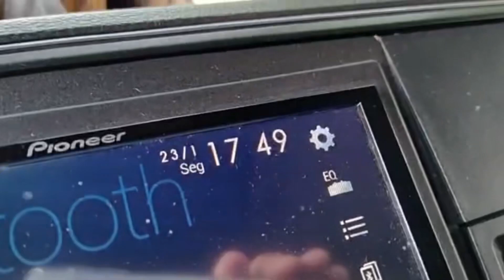Urgente: Árvore cai e dificulta acesso na Delamare sentido São Caetano